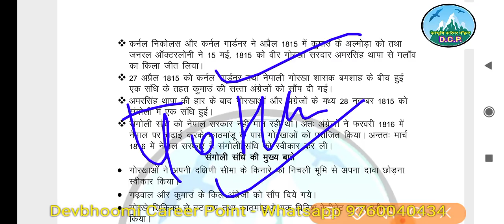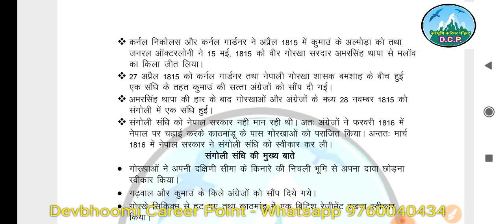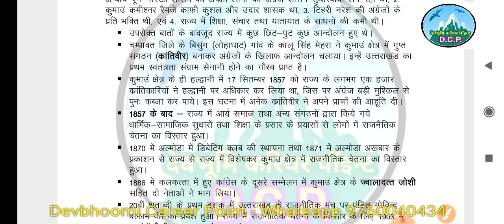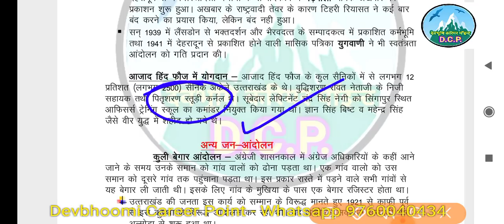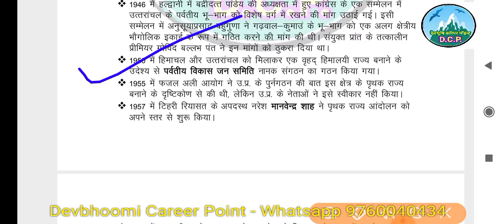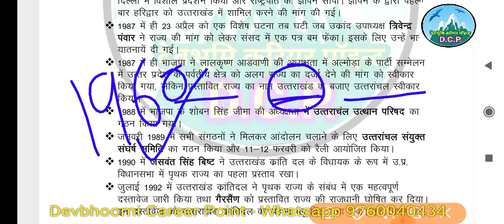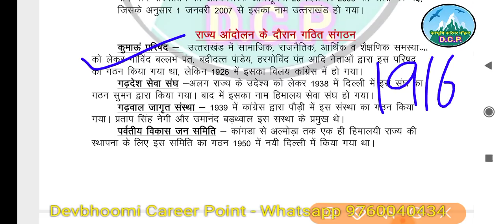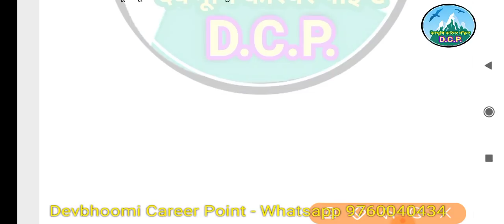परीक्षावाणी उत्तराखंड- ब्रिटिशकाल,पृथक राज्य आंदोलन,ParikshavaniUttarakhandGk Revision